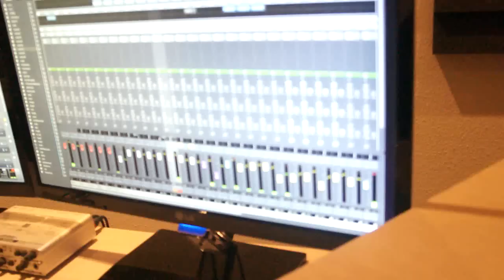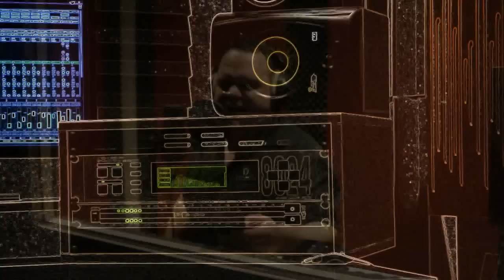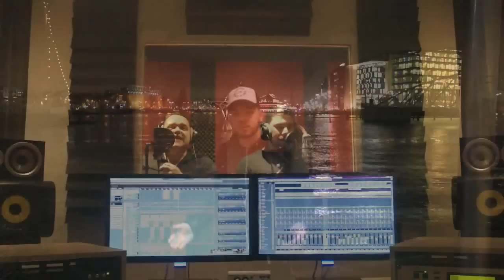Danny Lit Ft Gmez & Dj Jeroen - Overal Waar Ik Ga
Origineel van Jeroen van der boom / tekst schrijver Jeroen van der boom.